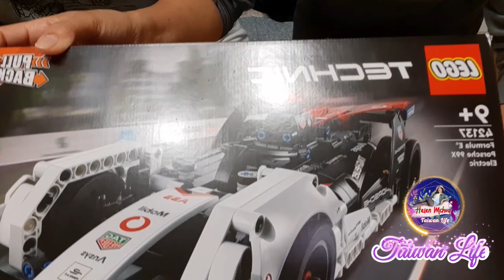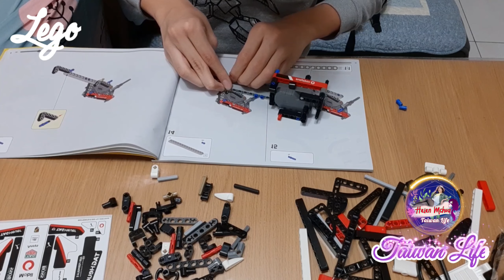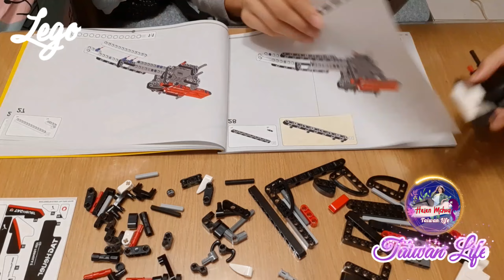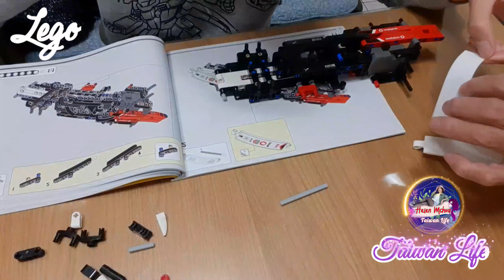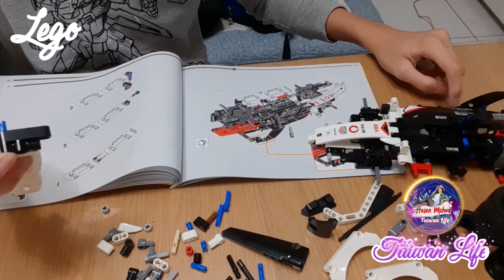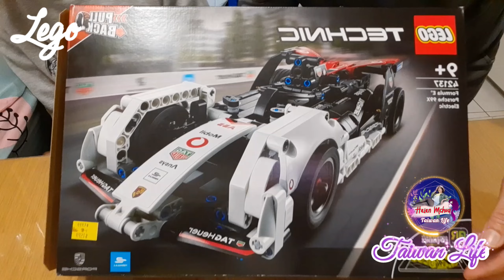UNBOXING LEGO RACING CAR AND ASSEMBLE Part1 Helen Mchua / Taiwan Life..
UNBOXING LEGO RACING CAR AND ASSEMBLE Part1 for kuya Chris.
unboxingvideo o lego carracing gift for chinese new year 2022..  @Helen Mchua
00:00 Introduction: Welcome to my channel
01:19 Starting
04:50 Still assembly
07:17 Almost done
09:51 Finish assemble